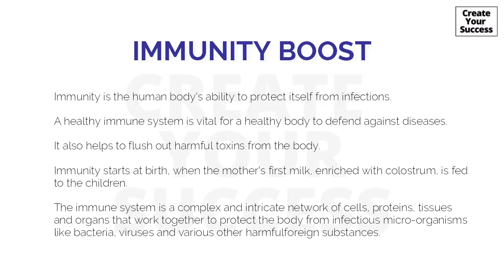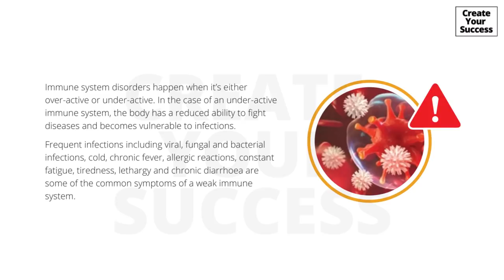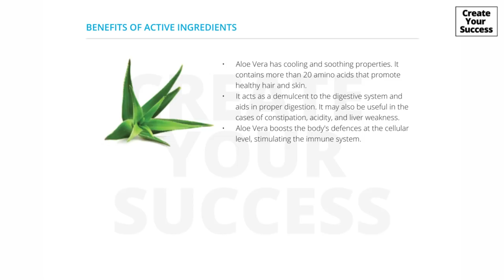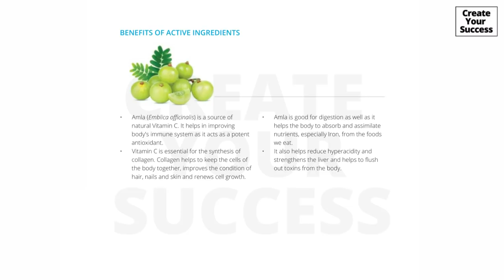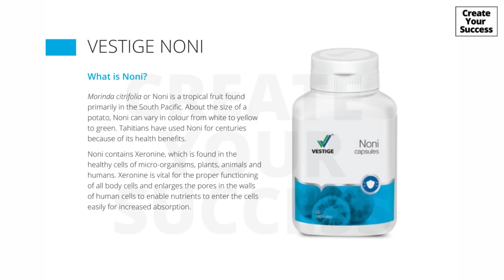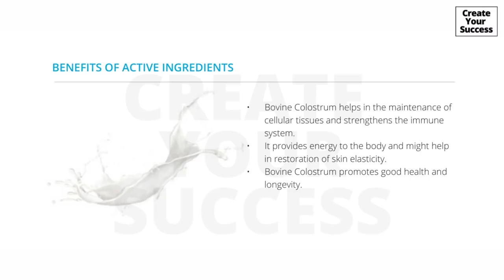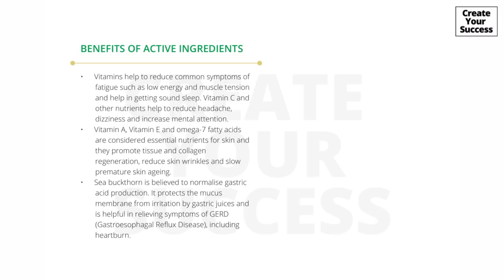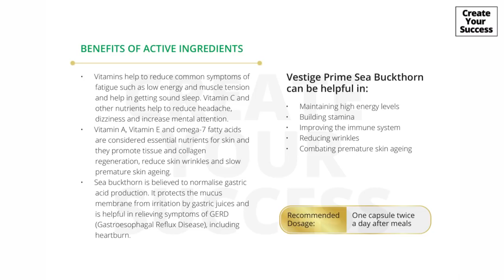Vestige Immunity Booster Supplements (in English)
Hey!! 😋
In this video, I am sharing the 6 immunity booster supplements.

Video🎥: 5 चीजें जो हर Vestige Distributor को करनी चाहिए। (5 Things every Vestige Distributor should do)

◾ Instagram (Personal): dakshata3